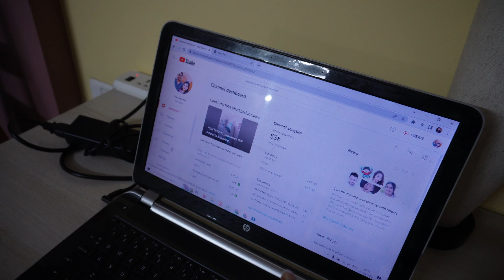আজকে গেলাম Bangalore Jayanagar Market ✨ | Sudip একটা অনেক বড়ো investment korlo 😳 | Bengali Vlog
Thank you so much for giving us a little time out of your busy lives.